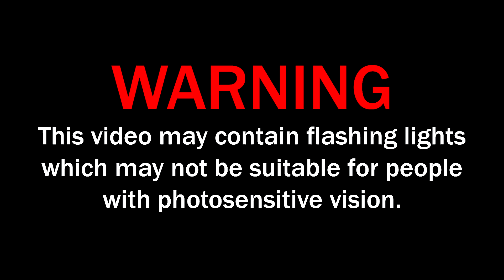Identity. - Twisted Rainbow Ep13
Twisted Rainbow episode 13.
Who am I? Who am I? Who am I? Who am I? Who am I? Who am I? Who am I? Who am I? Who am I? I am Who? Who am I? Who am I? Who am I? Who am I? Who am I? Who am I? Who am I? Who am I? Who am I? Who am I?
The answer was right in front of me..

Thank you to these people for the help!